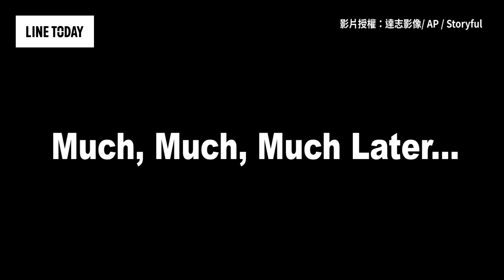山羊寶寶練習打架！逗趣過程全都錄 | LINE TODAY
黑白喜羊羊大戰！誰能勝出「羊」眉吐氣？白羊Alex和黑羊Junior正進行一場羊咩咩的世紀對決！兩羊纏鬥許久，連一旁的狗狗也差點遭受波及，超逗趣過程全都錄，最終由狠角色Alex連勝成功！
影音授權：達志影像/AP/Storyful